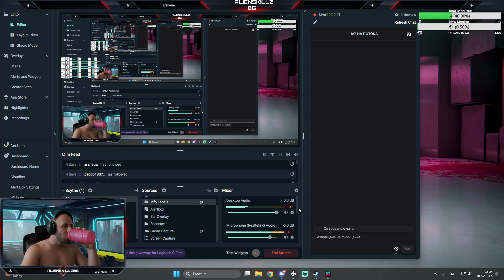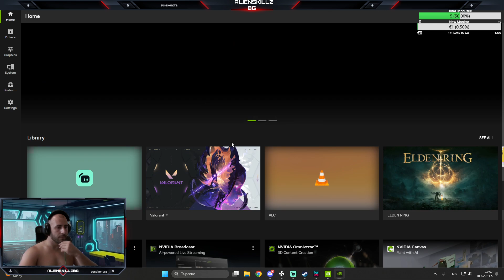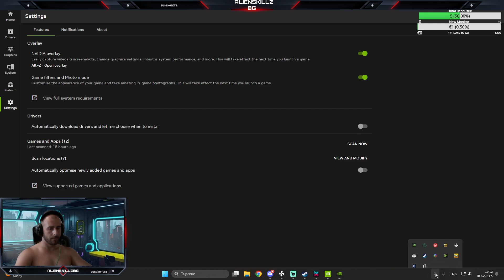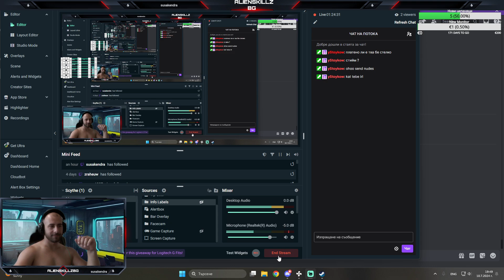Събираме групата в НОВО Survival MMO Once Human - Епизод 1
Започваме ново сървайвъл ммо Once Human
ако видеото ви хареса лайкнете и шернете .
може да ме гледате в Twitch.tv/alienskillzbg почти всяка вечер от 00:00